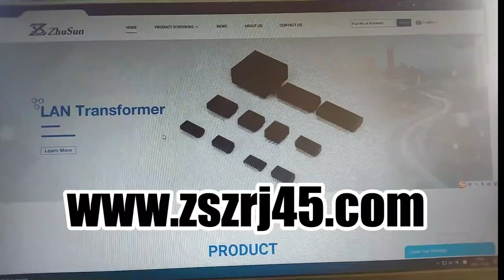RJMG163218101NR Compatible ZhuSun Jack modular jacks suppliers